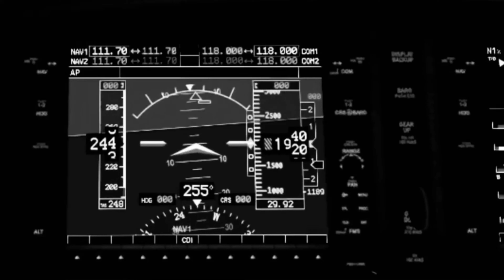Eine TRAGISCHE Landung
Hallo heute ist eine tragische Landung im Video